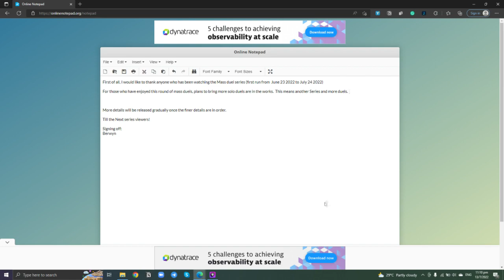Conclusion of the First Mass Duel series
This is regarding the recent mass duel series that was running on the channel from June 23 2022 to July 24 2022